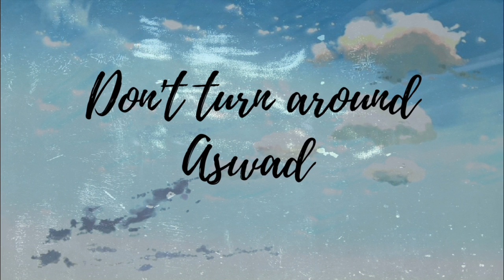Don't Turn Around - Aswad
80s song